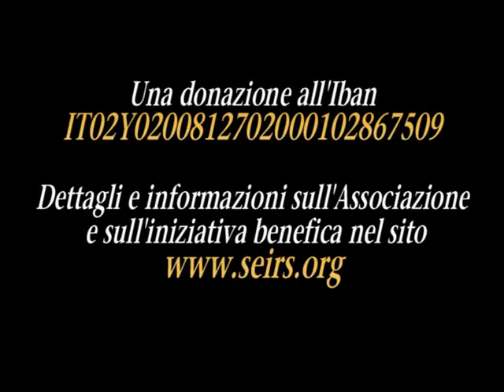Dott. Luigi Iannaccone, presidente del SEIRS (partner del Circuito Geosec di Minivolley 2015-16)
Anche il Circuito Geosec Minivolley sostiene l’Associazione Seirs - Croce Gialla Parma (Servizio Emergenza Ricerca Interventi e Soccorso) per la raccolta di donazioni destinate all’acquisto di un autocarro di pronto intervento protezione civile. Ognuno di noi può dare il suo piccolo grande contributo facendo una donazione all’Iban IT02Y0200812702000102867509.